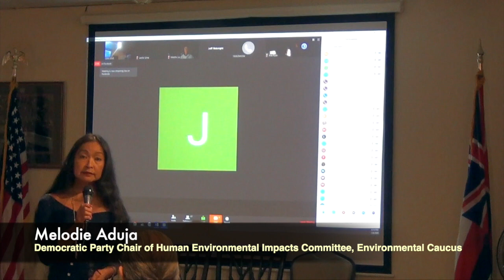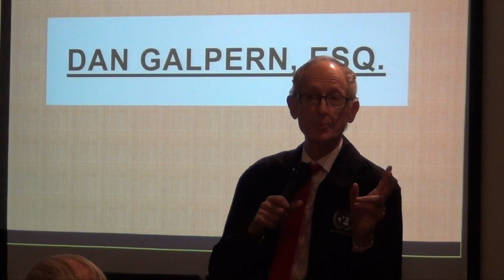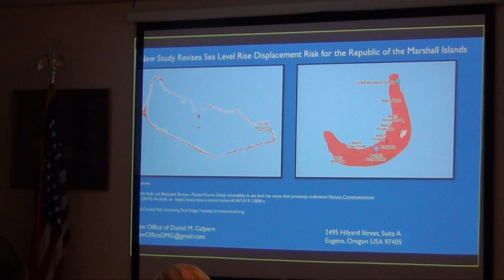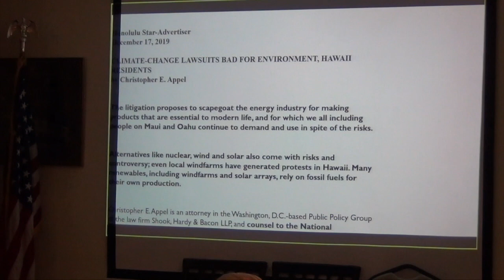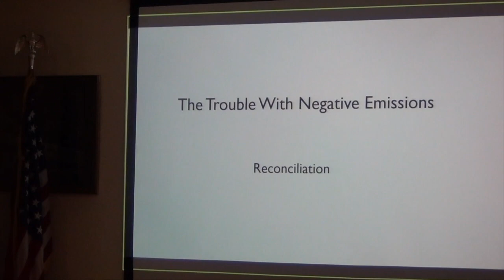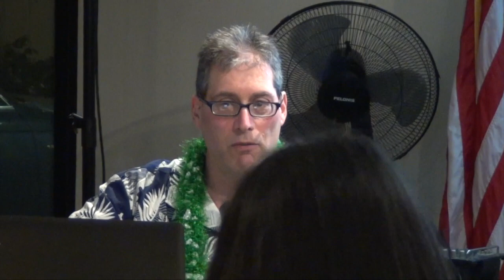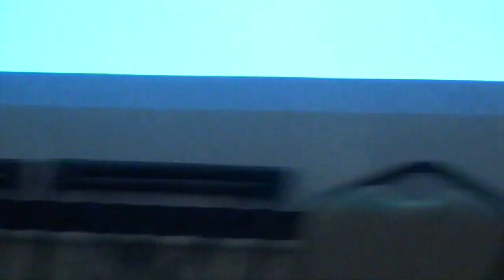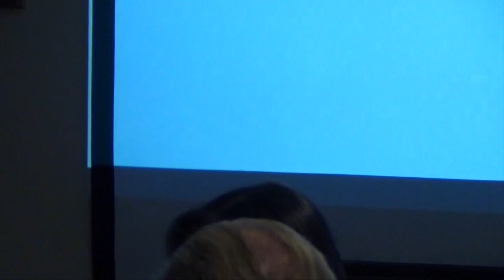Attorney Dan Galpern on Catastrophic Climate Change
Dan Galpern, environmental attorney, at the Democratic Party Headquarters in Honolulu, Hawaii. Galpern serves as legal advisor and strategist to James Hansen, catastrophic climate change activist and adjunct professor directing the Program on Climate Science, Awareness and Solutions of the Earth Institute at Columbia University. The pair have opposed oil and gas interests not only in the U.S., but in Colombia, Great Britain, the Netherlands, the Philippines and New Zealand, among others, using the law to prevent the expansion of fossil fuel. They also strive to preserve forests as important carbon sinks.

Dan’s papers include "Atmospheric Recovery Litigation: Making the Fossil Fuel Industry Pay to Restore A Viable Climate System" (with Mary Wood), Journal of Environmental Law: 2016 and "Climate Change 101: Urgency and Response, Journal of Environmental Law and Litigation": 2008.